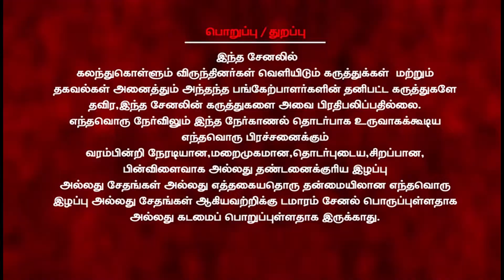திருமண மேடையை அரசியல் பயிலரங்க மேடையாக்கிய திருமா |Viruthunagar|Thiruma|Sanathan|BJP|RSS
30 கோடி தலித்துக்கள் ஒருங்கிணைந்தால் இந்தியாவின் நிரந்தர பிரதமர் ஒரு தலித்துதான் போன்ற கருத்துக்களோடு மிகச்சிறந்த அரசியல் பாடம் நடத்திய திருமாவின் பேருரை